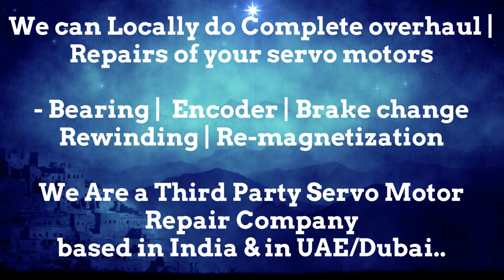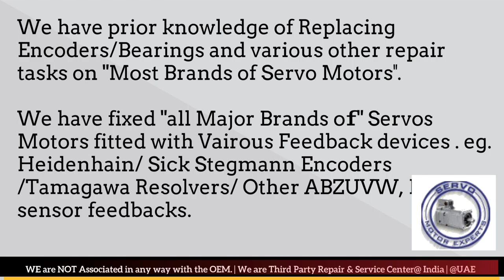MAVILOR MOTORS Servo Motor Repair Ghaziabad Gurgaon Hyderabad Indore Jaipur Maharashtra India